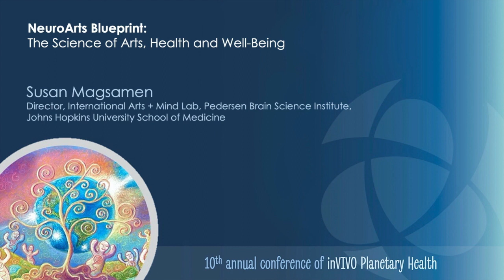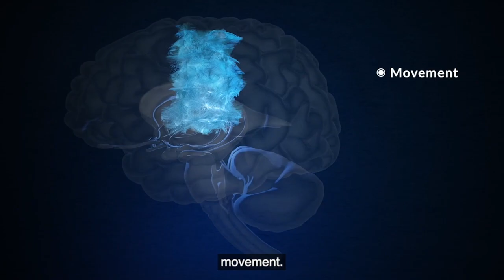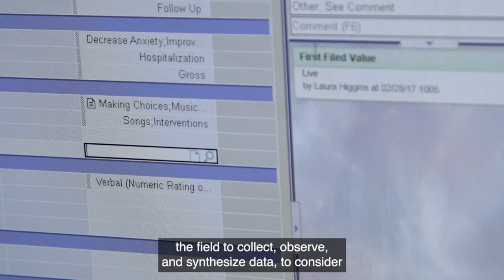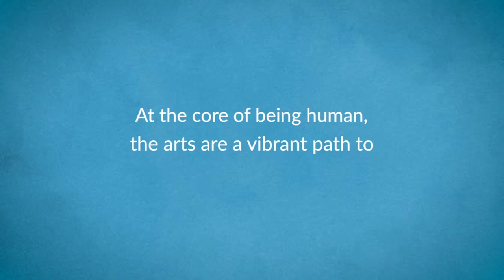Susan Magsamen - NeuroArts Blueprint: The Science of Arts, Health and Well-Being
Susan Magsamen is founder and Executive Director of the International Arts + Mind Lab, a pioneering neuroaesthetics initiative from the Pedersen Brain Science Institute at Johns Hopkins University School of Medicine. “My work lies at the intersection of brain sciences and the arts— and how our unique response to aesthetic experiences can amplify human potential.”

This video was shared at the 2021 inVIVO Planetary Health Conference—Monday 6 December, 2021, Session 7 on “Nature, art and creativity for wellness, belonging and community"

(This conference was a collaboration between the Nova Institute for Health and inVIVO Planetary Health, which is now part of the Nova Network)